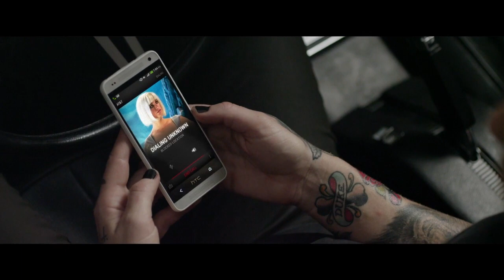Gin Wigmore as... KATELYN (4/5)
In 2014 Gin Wigmore did a 5 episodes commercial for Corning Gorilla Glass and htc.